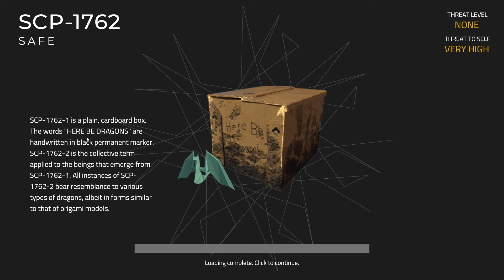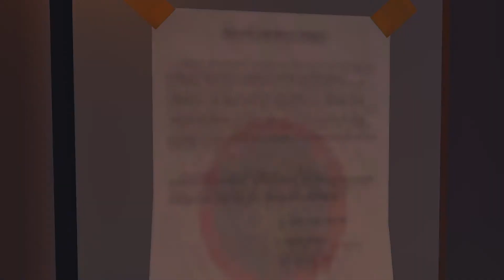SCP Unity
SCP is back in unity! Big changes!